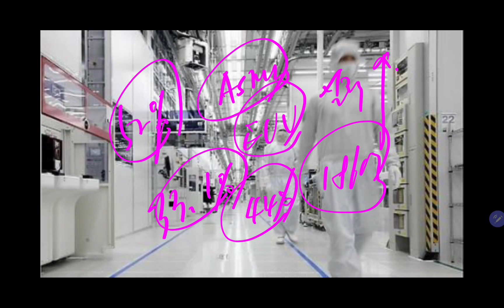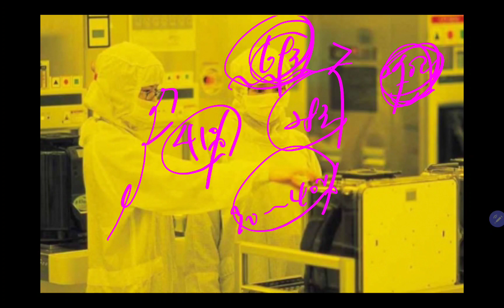미친 영업이익률을 보여주는 반도체산업! 삼성전자 한때 52%를 보여주었다!!